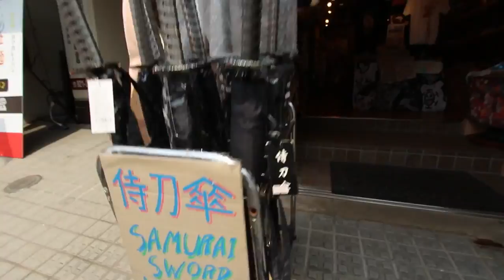I LOVE THIS PLACE (Travel Vlogs in Japan)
This is the start of an epic trip as we will be taking a cruise around Japan and South Korea as we fly to Fukuoka to begin our adventure. This is our first time to travel to Japan and explore this beautiful country. Join us on this epic vacation as we try local foods, tour through markets, and visit the best sites! Vlog 333